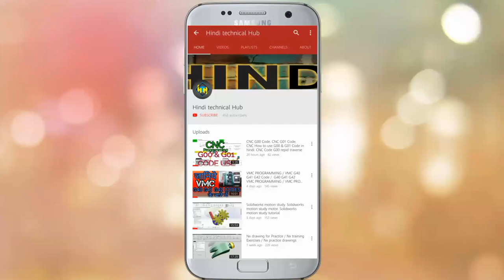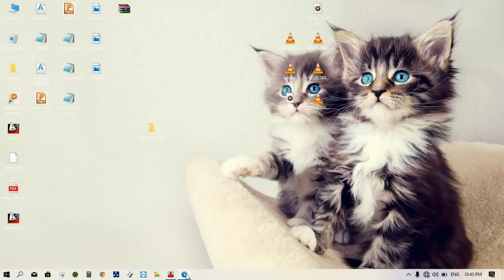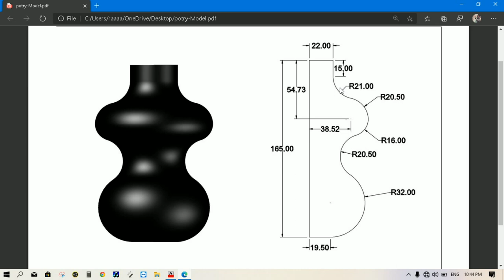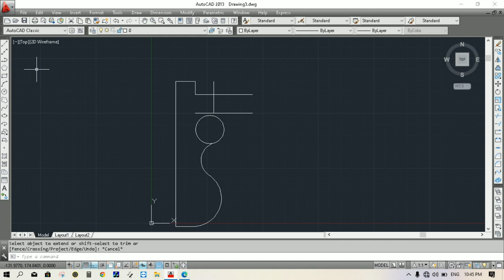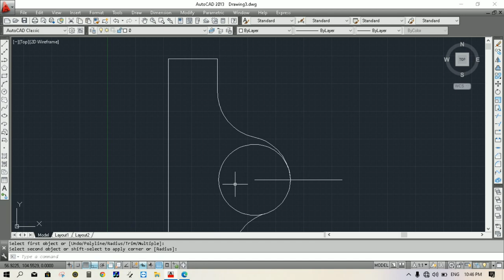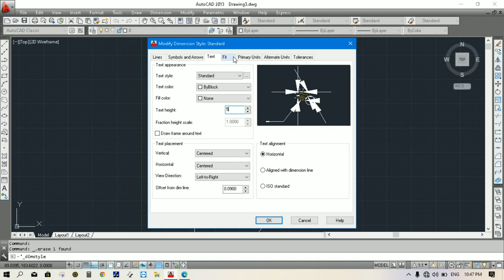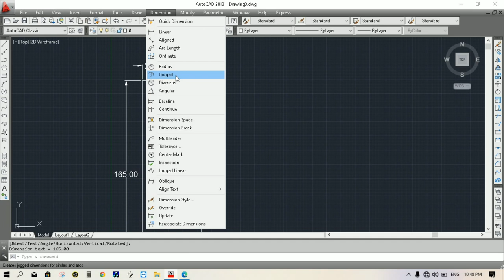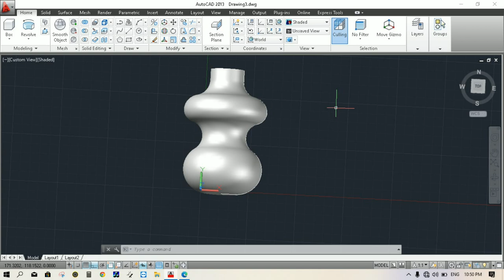Autocad Drawing. AutoCAD Critical Radius Drawing. AutoCAD Tutorial in hindi. Autocad 3D in Hindi.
Autocad Basic. AutoCAD 2D Drawing. Learn Autocad in Hindi. Autocad 3D Exercise in hindi. AutoCAD Classes in hindi.